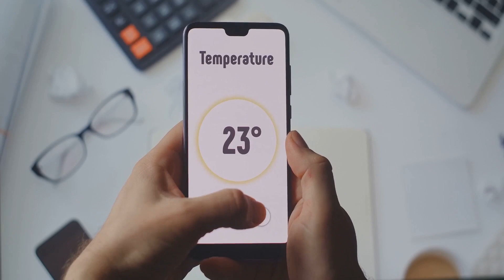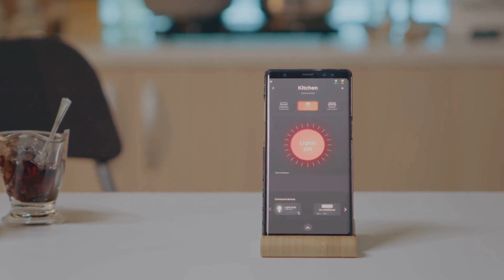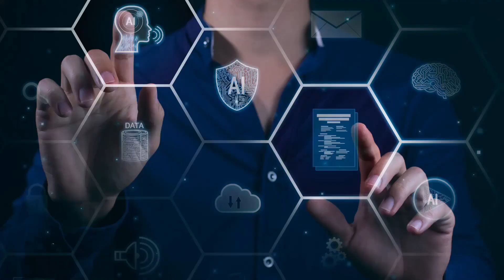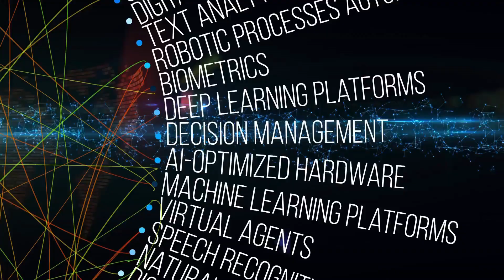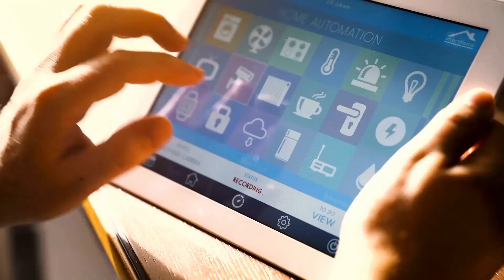Are you wired for AI?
Don't get left behind in the digital future! Learn about AI and stay ahead with technology. Watch this video to understand if you're wired for the rise of artificial intelligence.

From smart homes and workplaces to streamlined cities, AI is changing the way we live.

This video explores the impact of AI on your daily life and why understanding it is key to your future. Discover ways AI can enhance your home, revolutionize your work, and optimize our communities. Let's shape the future of AI together!

Takeaways
🔍 AI in Daily Life: AI optimizes daily routines, personalizes content, and improves traffic flow, making our lives more efficient.

🏠 Smart Homes: AI transforms homes into intelligent environments, personalizing settings and suggesting actions based on user preferences.

💼 Workplace Revolution: AI automates mundane tasks, analyzes data, and facilitates remote work, allowing humans to focus on creative and strategic tasks.

🌆 Smart Cities: AI enhances city life by managing traffic, optimizing public transport, monitoring environmental conditions, and improving public safety.

🔋 Energy Efficiency: AI optimizes energy use in homes and cities, integrating with renewable sources and managing consumption patterns for sustainability.

🛡️ Enhanced Security: AI strengthens security systems in homes by detecting unusual activities and anticipating potential problems.

📊 Data Analysis: AI processes vast amounts of data quickly, uncovering trends and insights for better decision-making in various sectors.

🌍 Sustainable Communities: AI drives sustainability efforts, from optimizing resource use to monitoring environmental impacts, fostering cleaner, more livable cities.

🤝 Human-AI Collaboration: AI takes on routine tasks, enhancing human capabilities and freeing up time for creativity and problem-solving.

🚀 Future Readiness: The integration of AI signals a shift towards a more efficient, personalized, and sustainable future, urging us to adapt and embrace these changes.

00:00 Introduction: The Future of AI and Its Impact
01:50 AI Transforming Daily Life and Work
03:10 The Rise of Smart Homes Powered by AI
04:30 AI in the Workplace: Revolutionizing Efficiency
05:50 Envisioning AI-Powered Smart Cities
07:10 The Challenges Ahead: Ethics and Inclusivity
08:30 Conclusion: The Integral Role of AI in Our Future

Test Drive Pictory Ai to convert your text into video, website to video and more!

🌟 **Unlock Your YouTube Potential with vidIQ** 🌟
If you're serious about growing your YouTube channel, I've got a powerful tool that's been a game-changer for me – vidIQ. It's helped me uncover the secrets of successful videos and optimize my content for maximum reach.